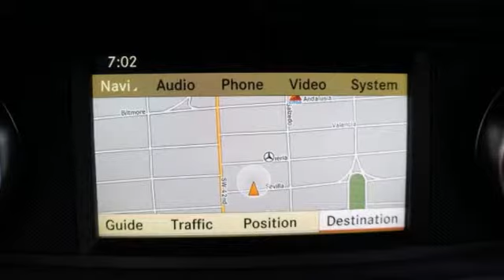2011 Mercedes-Benz SLS-Class Miami FL Coral Gables, FL P894 - SOLD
Year: 2011
Make: Mercedes-Benz
Model: SLS-Class
Trim: SLS AMG
Engine: 6.3l 8 Cyl. Fuel Injected
Transmission: RWD Automatic
Color: Silver
Interior: Black
Mileage: 9044
Stock #: P894

Address:
272 Valencia Ave